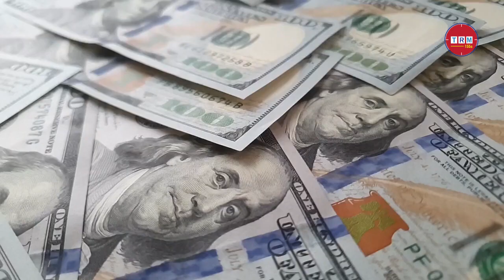কেন ইরাকের প্রতি কোন মামলা করছে না বাংলাদেশ | 2023 | TRM 155s